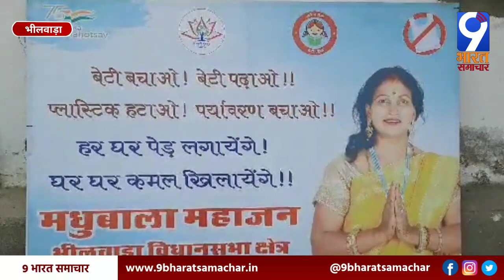महाजन की तिरंगा रैली में दिखा देशभक्ति का जज्बा | Bhilwara | Rajasthan